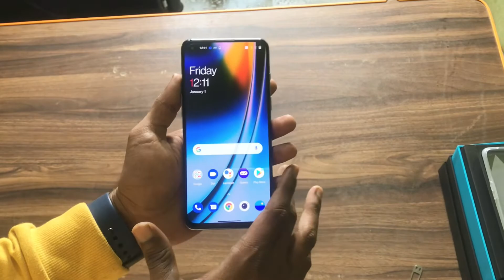OnePlus Nord 2 5G Unboxing And First Impressions ⚡ Dimensity 1200, 90Hz AMOLED, 50MP Camera & More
Hello Friends, Aaj ke Video me hum Kar rahe hain all-new OnePlus Nord 2 5G Ki Unboxing, Yeh Video Aap Ant Tak Jaroor Dekhiye Aur Ye video agar accha laga toh like aur share karna naa bhule!

Oneplus nord 2 Price :
6GB | 128GB : 27,999
8GB | 128GB : 29,999
12GB | 256GB : 34,999

you can Buy this Phone at very honest Price
From :- Arihant Mobile Nx ( Sakinaka)
              (Sachin bhai)
Address :- Shop No.18 , Neelkanth udyog Bhavan Sakinaka Junction, SakiviharRoad,
                 Mumbai :- 400072

Hope aap sab ko meri video pasand aayi ho❤️ is video ko dher saara support kare❤️Taaki aur bhi comparison k saath new videos aaye
Keep supporting 🙏🏻